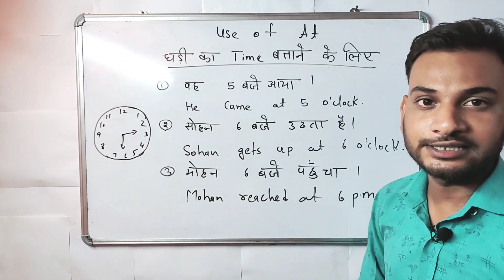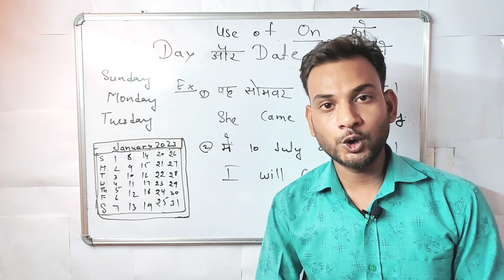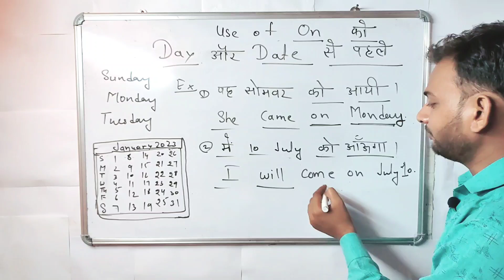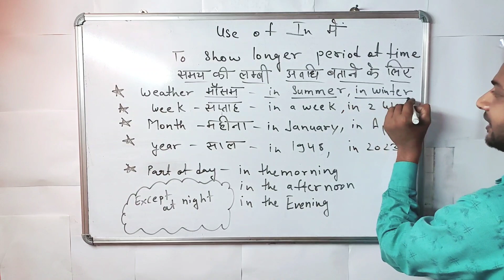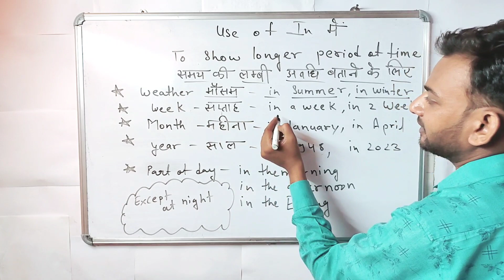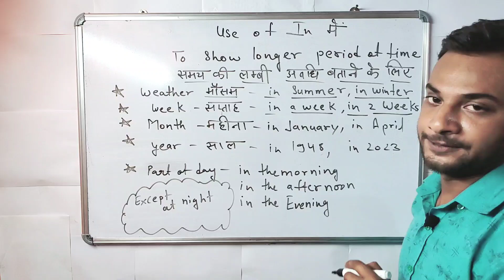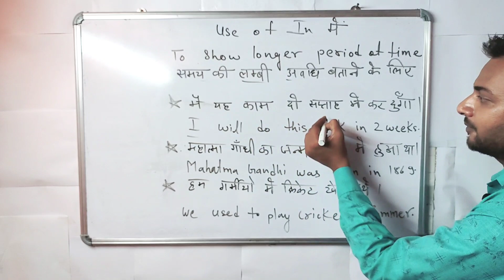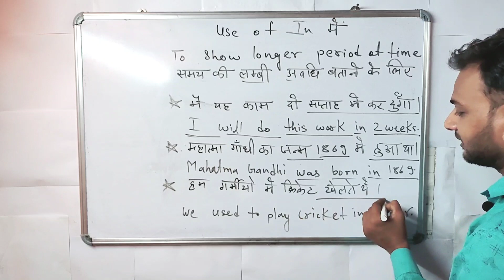In, at और on preposition का use || prepositions for time in Hindi by classmate Nitesh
Hello viewers.        🙏🙏

Today's Topic :-  use of in, at and on

About video 👇👇

Friends in this video we are discussing about in at on prepositions for time in Hindi so watch completely the video. never forget to  subscribe and press the bell icon to find my video First.

Classmate nitesh official

Classmate nitesh

About channel

Friends  channel पर आपको basic English level से लेकर advance level तक सभी प्रकार की videos मिल जायेगी ।

Your quarries 👉👉

Prepositions for time in Hindi,
Prepositions for time,
In at and on prepositions ka use,
In ,at on prepositions,
Prepositions trick,
Prepositions in ka use,
On ka use,
At ka use,
In at on prepositions for time,
In at on prepositions excercise,
In at on difference,
In at on use in sentence,
In at on examples,
On at in worksheet,
Prepositions list,
Prepositions excercise,
Prepositions practice,
prepositions of place,expressions,pronunciation,native speaker,angielski,
prepositions of place,expressions,pronunciation,native speaker,
Use of in, at and on in Hindi,

Classmate Nitesh 🙏🙏